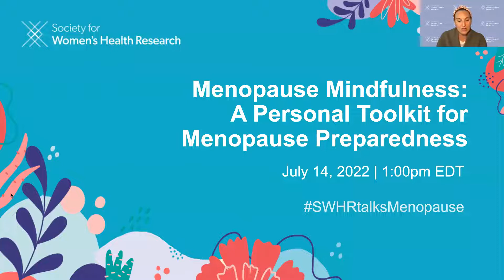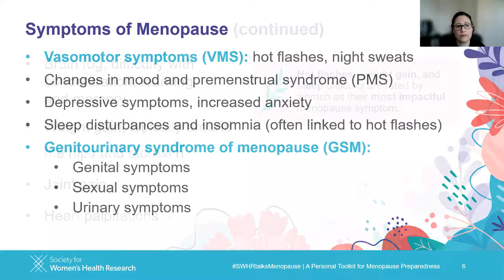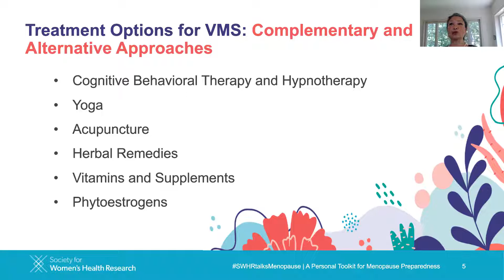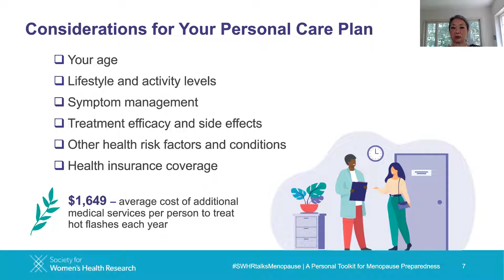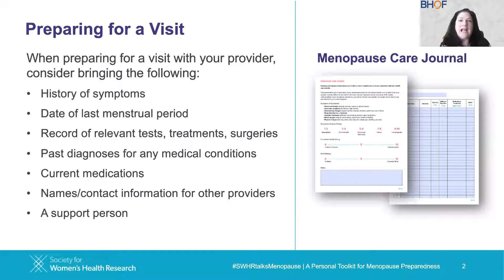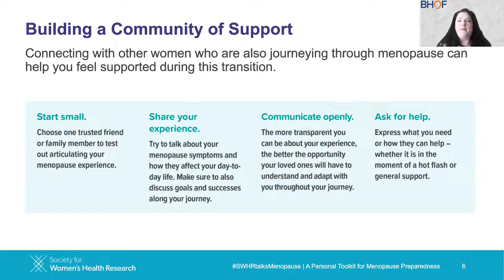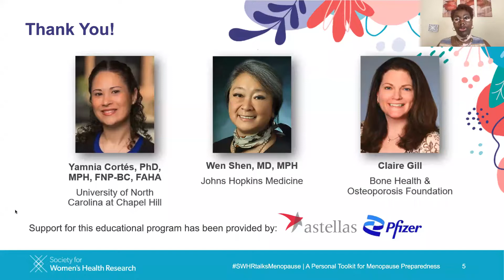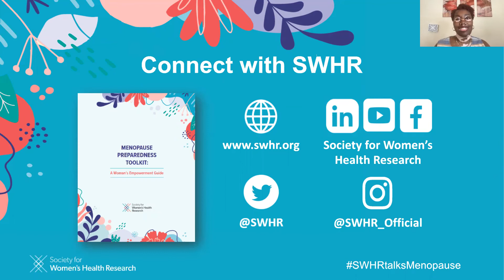Menopause Mindfulness: A Personal Toolkit for Menopause Preparedness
Approximately 1.3 million women in the United States transition into menopause each year. Menopause, itself, is defined as the point in time 12 months after a woman’s last menstrual cycle. SWHR hosted this webinar to share educational information about the impact of menopause on women’s health and spotlight the new toolkit